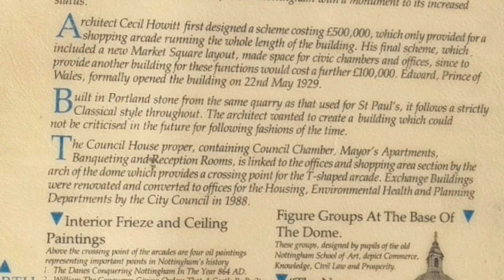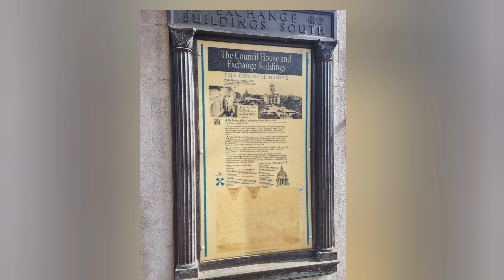Brads Friday vlogs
the end of the heros part 3 i have a feeling i talked a lot this was last week and thought to upload it 26th so its out hopefully you enjoyed this talk and ill see you in the next video please like and subscribe and comment down below thank you